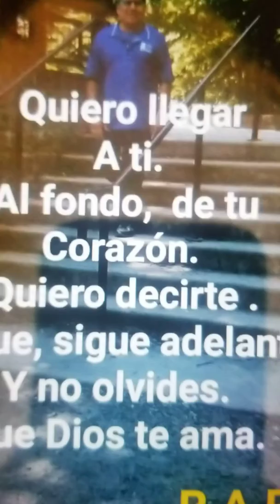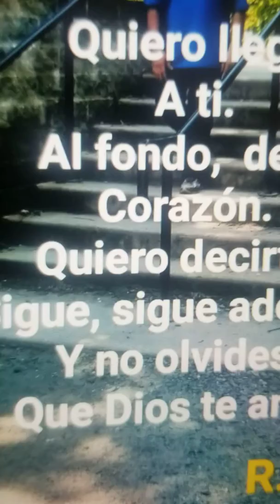Sigue, sigue adelante.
Canta: Rubén Pérez
Autor: Rubén Pérez.